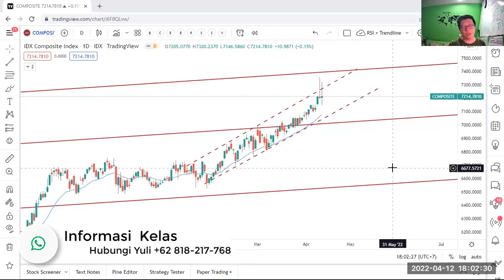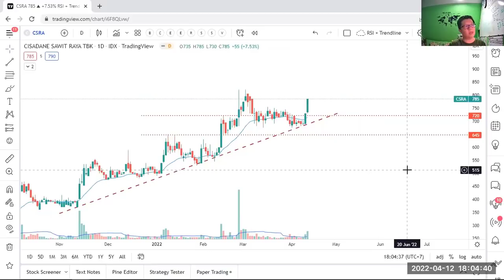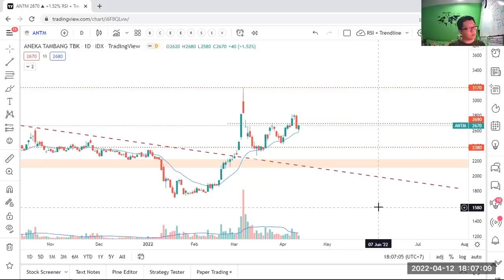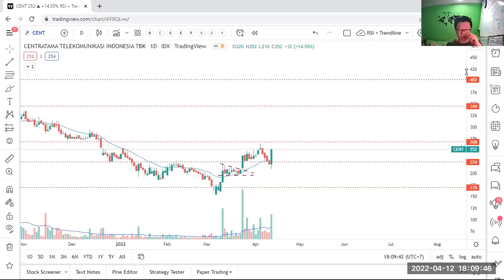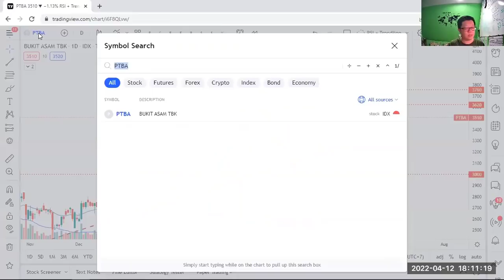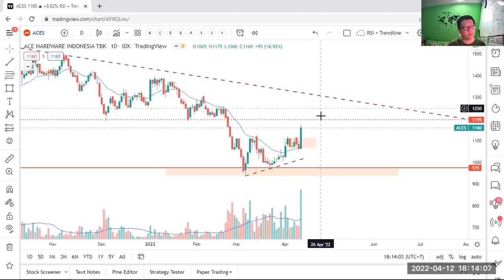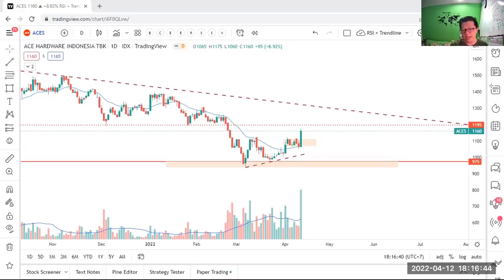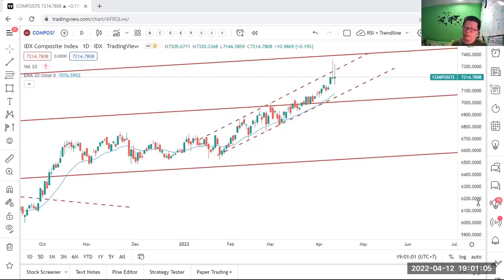Market Review Selasa | Kesempatan di sektor CPO, saham apa saja yang bisa kita perhatikan ??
IHSG berada pada plafon dimana terdapat tekanan jual yang terlihat dari teknikal kedua candle dalam 2 hari minggu ini.

Tetapi dibalik tekanan terus masih terdapat saham-saham potensial yang dapat kita perhatikan terutama di sektor CPO dan beberapa saham lainnya.

Seperti apa pergerakan dan saham yang menarik minggu ini, simak selengkapnya dalam video di Channel Minds Trading Institute.

Happy Trading

Salam T.E.A.M